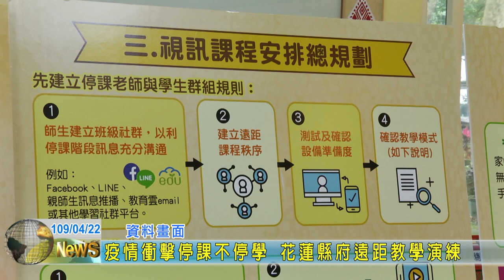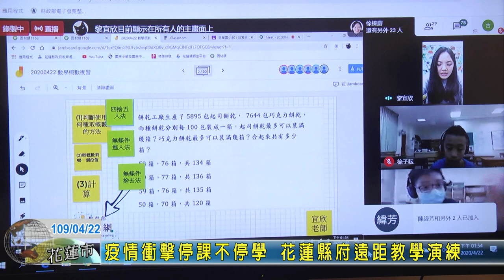20200422 01 疫情衝擊停課不停學 花蓮縣府遠距教學演練